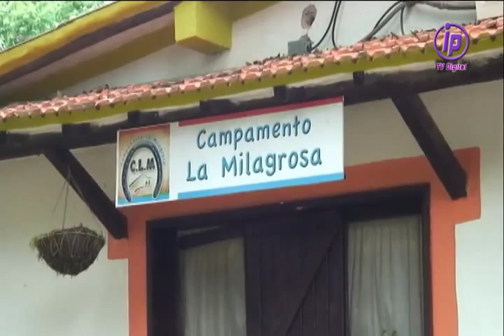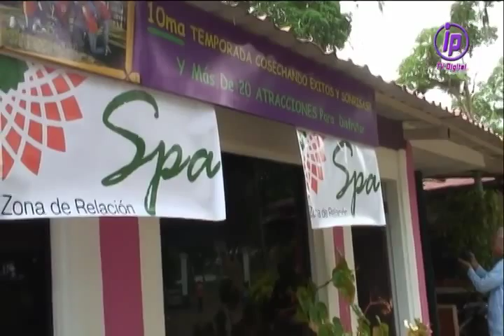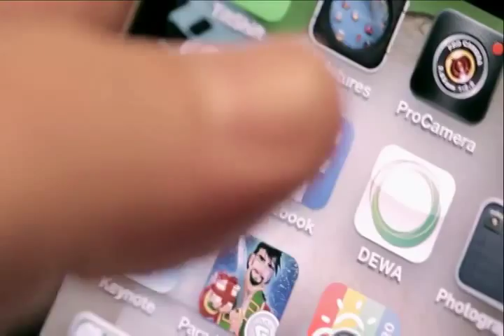Entrevistas IP - Campamento La Milagrosa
Los Milagros ocurren todos los días Campamento La Milagrosa una experiencia que no podrás olvidar.

Conoce más de IP Media Group (Televisión, Radio, Producciones Audiovisuales y Fotográficas, Agencia de Medios Internacional, Blog de Noticias y Prensa) visitando la web oficial

A) Twitter: @ip_tvdigital @ip_mediagroup @ip_radiodigital @ip_agencia
B) Instagram: @ip_tvdigital @ip_agenciademedios @ip_radiodigital
C) Facebook: @iptelevisiondigital @ipradiodigital @ipagenciademedios @ipproduccion @ipmediagrupo
D) Linkedin: @IPMediaGroup